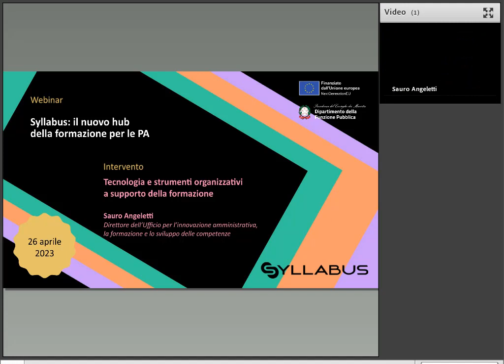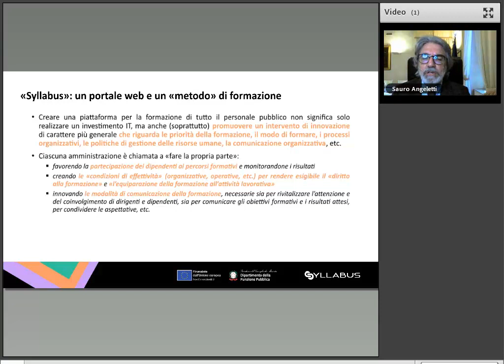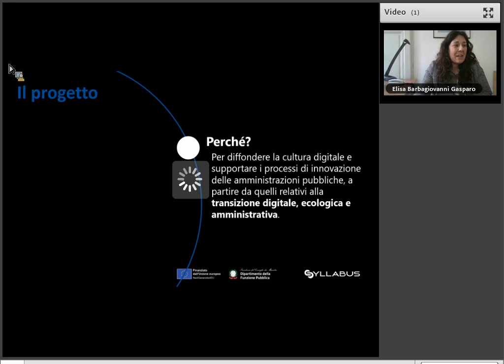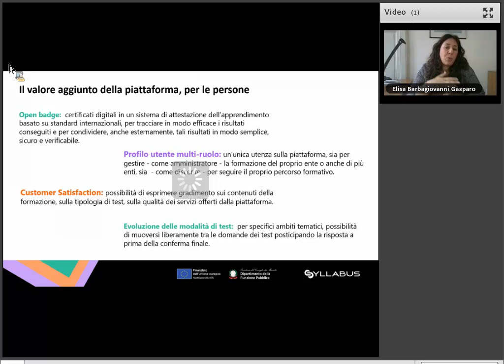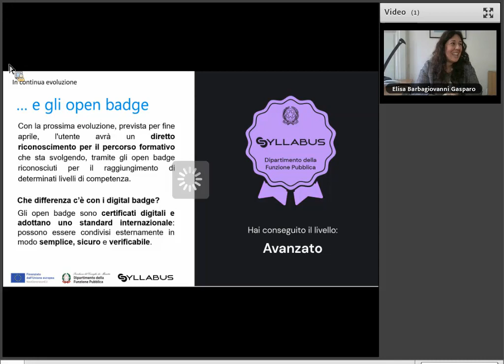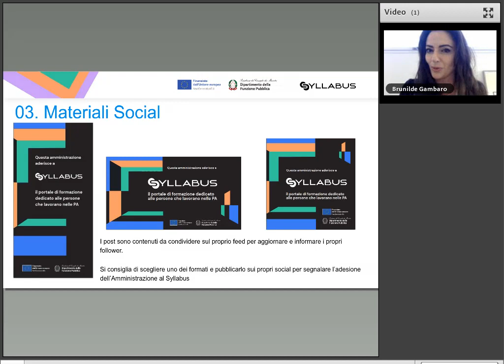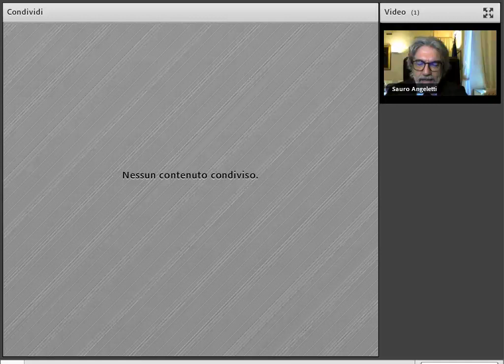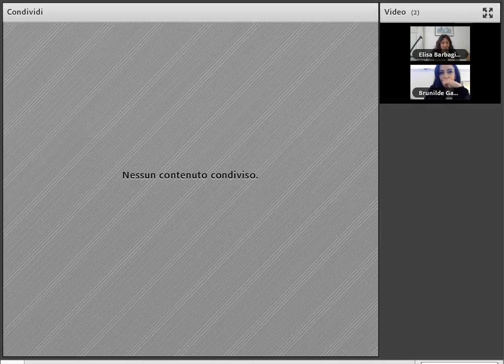Syllabus: il nuovo hub per la formazione delle PA (26-04-2023)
Ciclo di webinar dedicato ai nuovi strumenti per la formazione del personale pubblico (II EDIZIONE)